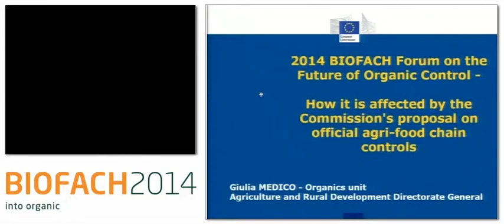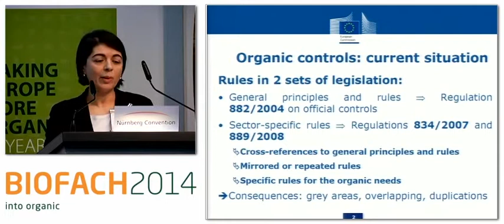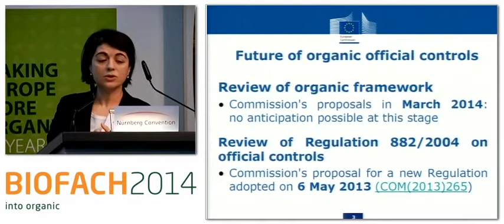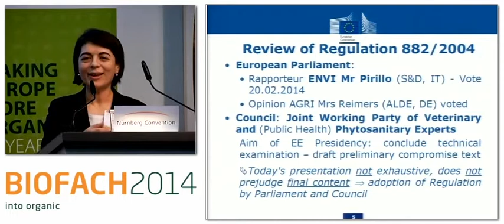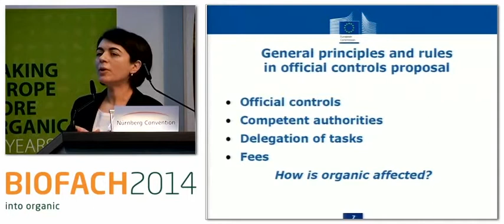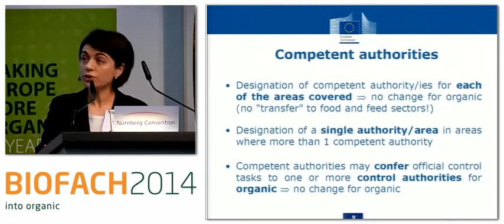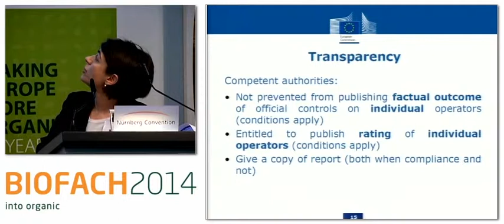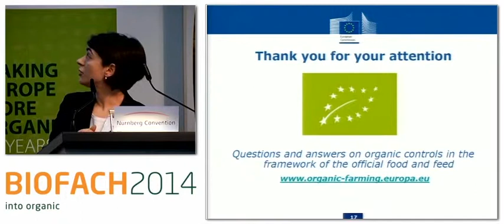The Future of Organic Control - Part 2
The new implementing regulation regarding organic controls came into force in January 2014. A Commission Proposal regarding official food and feed controls that will affect the organic control system has already been under discussion by the European Parliament and the Council for several months now. A revision of Organic Regulation, proposing changes in many areas including the organic control system, is imminent. Based on the experiences with organic control system, the discussion
will centre on what will potentially change for operators and control bodies, and on the degree to which extent the revisions will contribute to improving organic integrity.

Speakers:
- Christine Meisinger, Food and Veterinary Office European Commission, Ireland
- Giulia Medico, European Commission, Brussels
- Tom Nizet, European Organic Certifiers Council (EOCC), Brussels
- Dr. Alexander Beck, Assoziation ökologischer Lebensmittel Hersteller (AöL e.V.), Germany